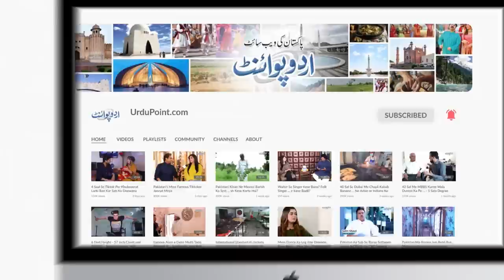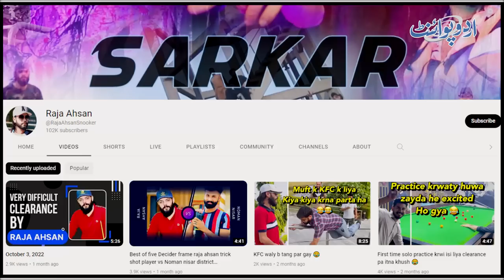Raja Ahsan TikToker - Snooker Ki 700 Types Ki Trick Shots Laga kar Poori Dunya Ko Challenge Kar Diya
Raja Ahsan is a Legendary snooker player and one and only in Pakistan who has played more than 700 Trickshot of snooker. He is also a TikTok star and has almost more than 4.4 million of followers on TikTok. UrduPoint anchor Usman Butt has interviewed him. How he thought of playing trick shots of snooker and how much time it took to get himself trained. Have a look at the video.